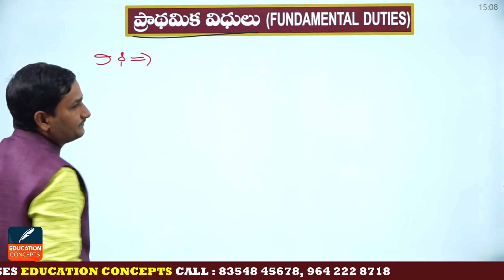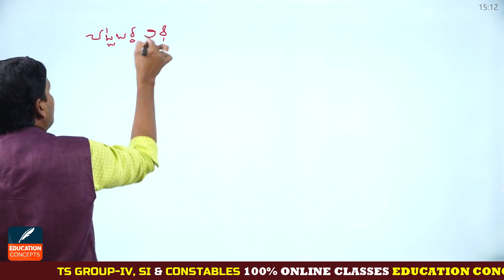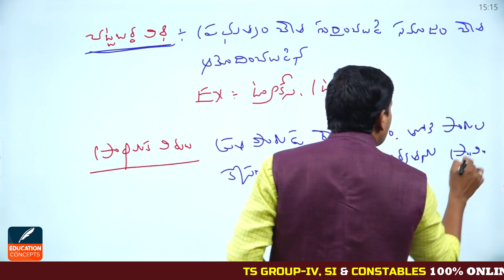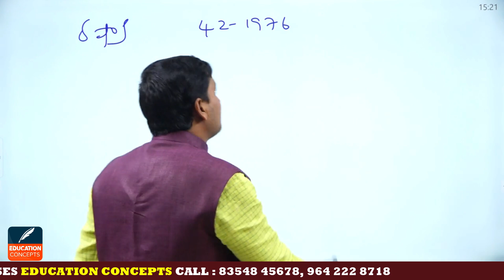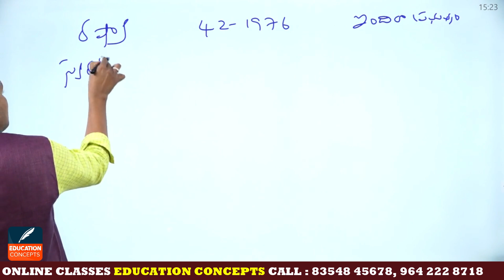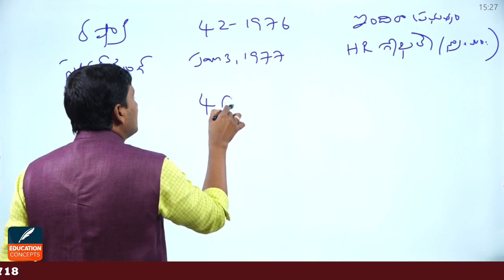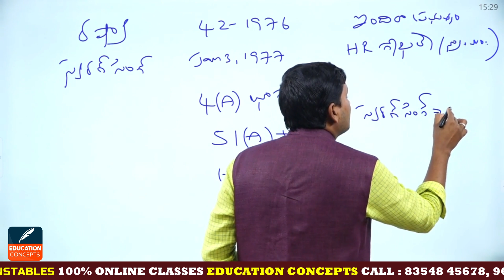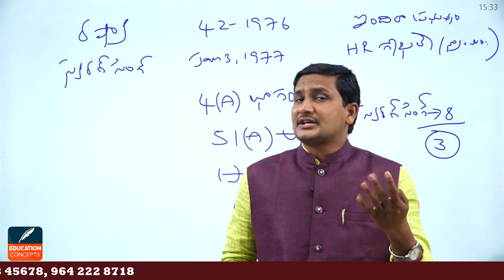TS GROUP-4 _SI., CONSTABLES || పొలిటీ || ప్రాథమిక విధులు FUNDAMENTAL DUTIES || EDUCATION CONCEPTS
In This Video I Am Explain The TSPSC Jobs Preparation polity Subject FUNDAMENTAL DUTIES Complete Information After Watch This Video You Will Know Easy Way to Learn FUNDAMENTAL DUTIES  Complete information It Will Be Useful for Prepare Government Jobs

#100%bestonlineclasse

మీ EDUCATION CONCEPTS డిజిటల్ ఆన్లైన్ క్లాసులను  ఉత్తమ ఫ్యాకల్టీ లచే మీకు అందిస్తుంది.. ఆన్లైన్ క్లాసులలో జాయిన్ అవడానికి GOOGLE PLAY STORE నుండి EDUCATION CONCEPTS APP ను డౌన్లోడ్ చేసుకోగలరు.